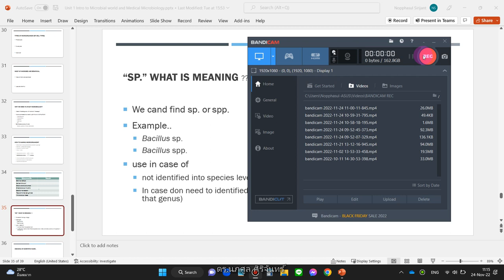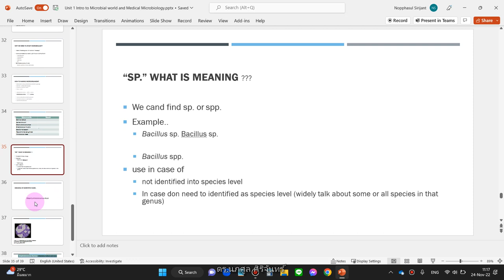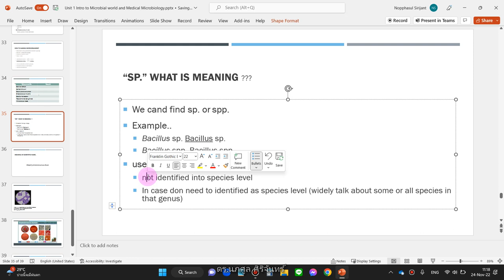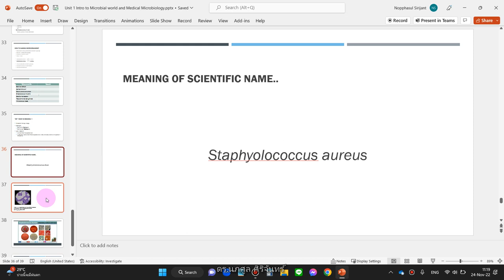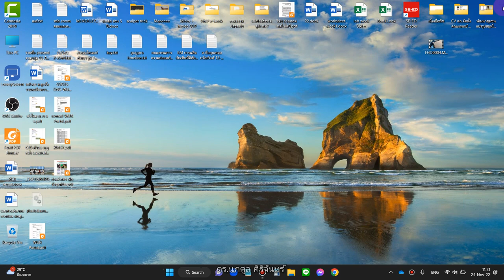NUS1102 2022 11 24 09 unit 1 intro to medical microbiology part 3